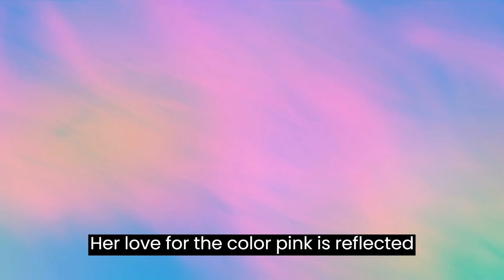New Trend Princess Catherine of Wales Raises the Bar with Pink Outfits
Princess Catherine of Wales, who has been the inspiration for many fashion trends, is once again winning hearts with her stylish taste. A new trend rocking this season are pink outfits, which Catherine integrates into her closet with ease. Appearing at social events in a variety of shades of pink, she proves that pink is not just for kids, but for real stylish ladies.

Inspired by the style of the iconic Barbie doll, Princess Katherine brings this inspirational look to reality. Her love for the color pink is reflected in outfits of various shades, allowing her to become a true embodiment of Barbie fashion. Despite her royal status, Katherine embraces this style with ease, which emphasizes her personality and sense of style.